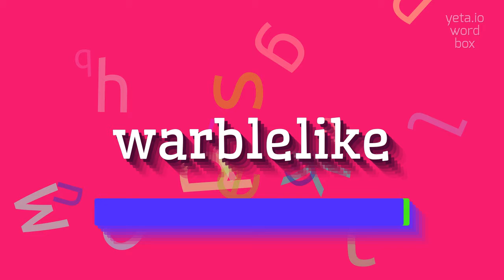How to say "warblelike"! (High Quality Voices)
Watch in this video how to say and pronounce "warblelike"!